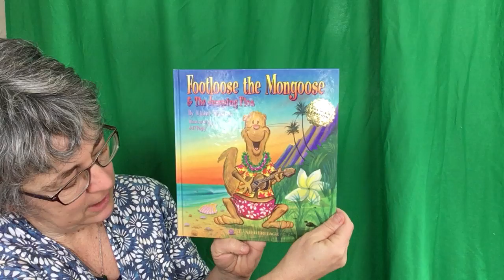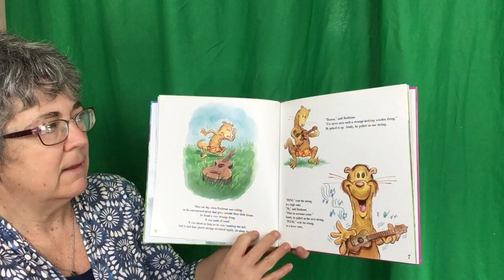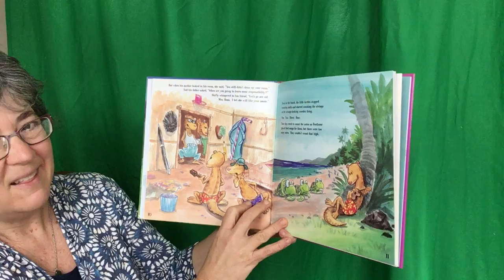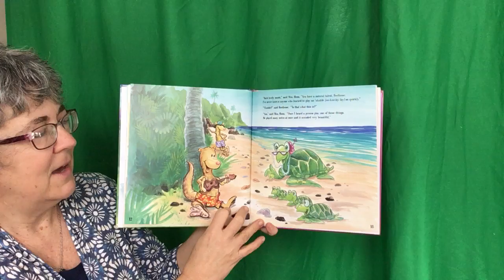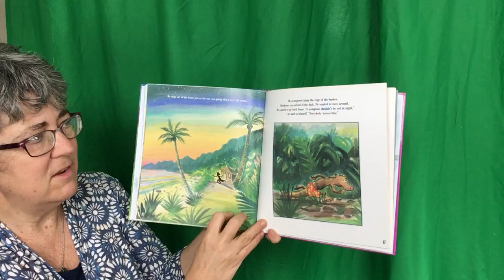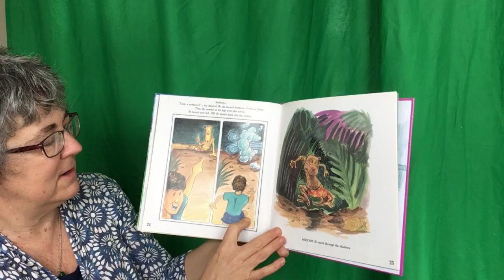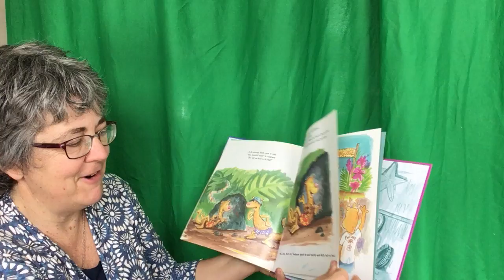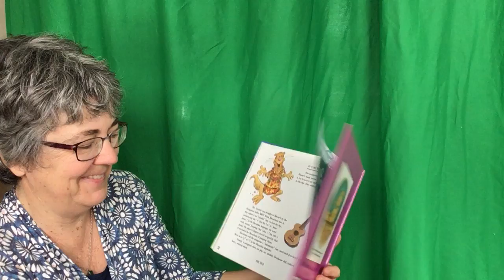Ukulele read aloud